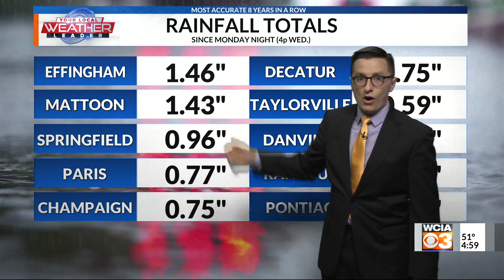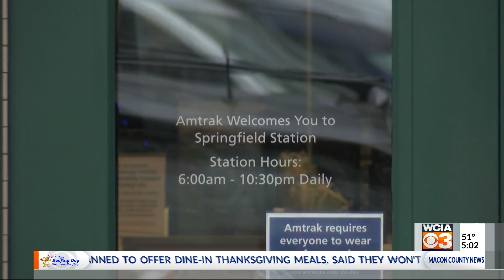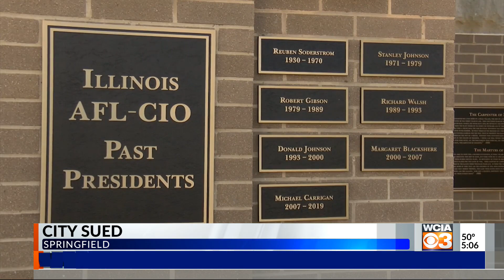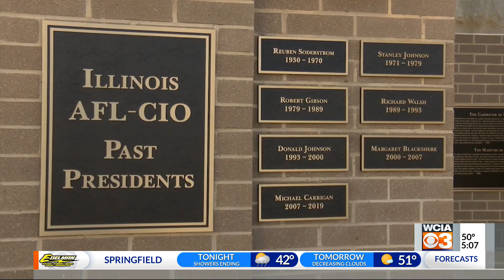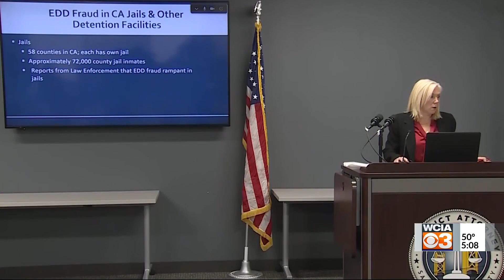WCIA 3 News 5P - 11/25/20